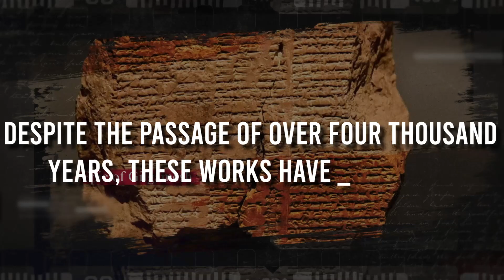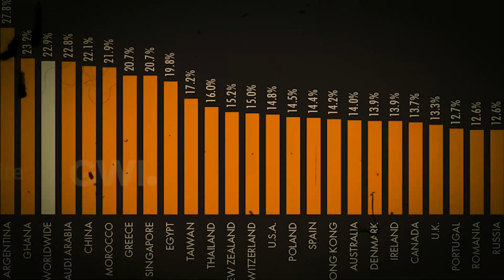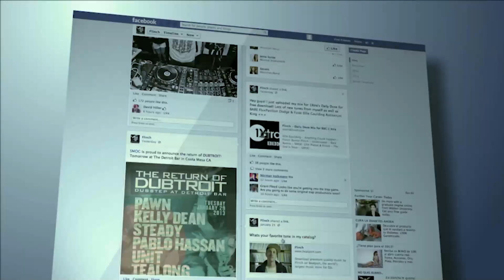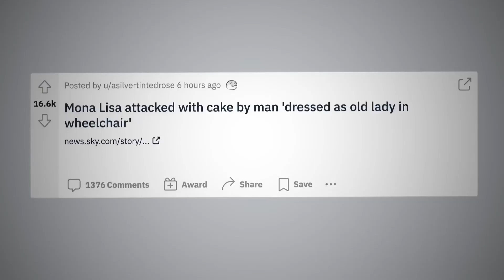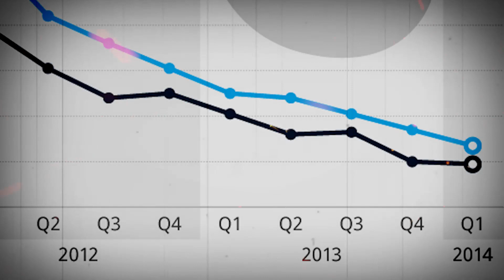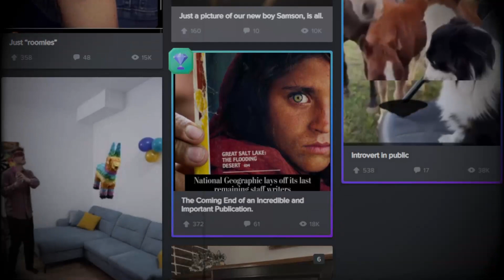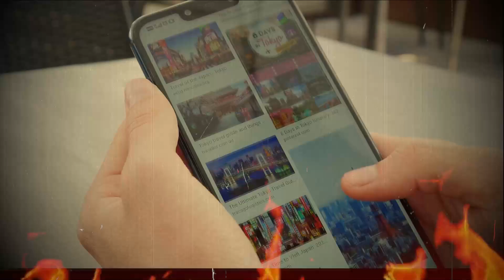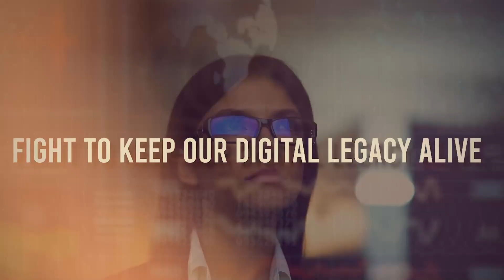The Internet isn't what you think it is!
There are several reasons why people may believe that the internet is dying or facing significant challenges. One prominent concern is the erosion of online privacy. With the increasing collection and exploitation of personal data by tech companies and governments, individuals feel that their privacy is being violated and their control over their online information is diminishing. Moreover, the rise of online manipulation has undermined trust in the internet as a reliable source of information. The proliferation of online scams, cyberattacks, and data breaches has also heightened fears about online security. Additionally, the growing dominance of a few major tech companies and the consolidation of power in their hands have raised concerns about monopolistic practices and limited competition.

🎥 About @Avaricology I make documentaries on Money, Business & Corruption. Greed & Power often follow financial success and I am here to document it.

🍿🥤Start Binge HERE: @Avaricology

This video is infotainment only, subjects of this video should not be contacted and the owner of this video does not condone negative behavior towards subjects. Many terms are subjective  and can be viewed differently from individual to individual, words like fake guru, scam, bad business, evil business, and exposed are opinion only. The video does not provide financial, economic or investment advice and it is not professional advice of any kind accounting, legal, tax, financial, economic, life, etc. The owner of this channel does not recommend, provide investment, or any opinions of any suitable products/services, buyer should consult a professional for advice and be beware. The channel owner is not a professional and disclaims any and all warranties or representations of accuracy of any content and nothing in this video should be construed as statements of fact. All rights are reserved.

Affiliate Links: Assume any links provided in this video’s description or on this channel are affiliate links which means when you click on a link, op-in and/or purchase that at no additional cost to you, I may earn a commission when you interact with links.